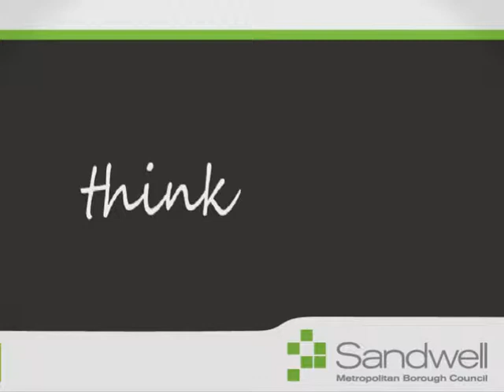Sandwell - BG 2011 - 30 - AK.wmv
Think Sandwell 30sec Location Advert